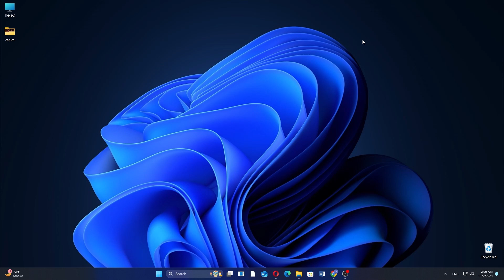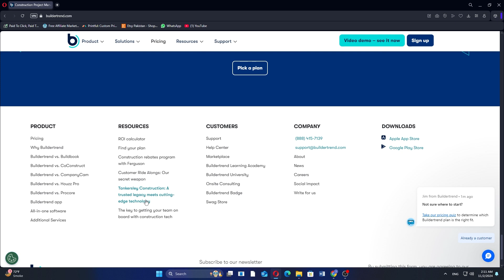Buildertrend Tutorial (2026) | How to Use Buildertrend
In this tutorial I'll show you how to use Buildertrend.